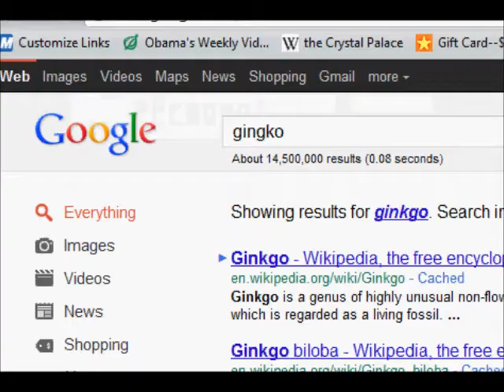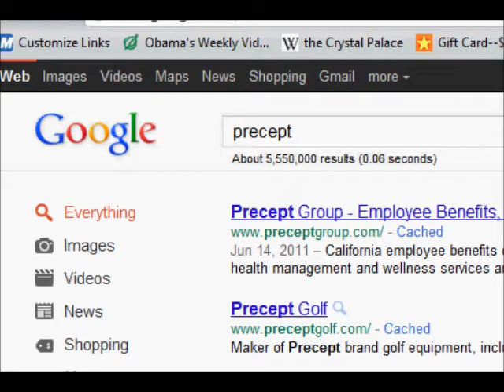Let's Play Pokémon Sapphire (Nuzlocke)--EP06: Stupidity Strikes!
For the first of many, many times.